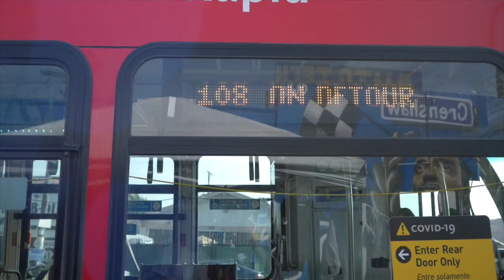AROC - WHAT I WANNA DO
ADDICTED 2 THA FAST LIFE
77021 BLOCKFAMILIA